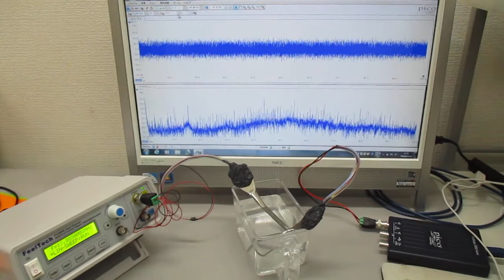超音波実験（オリジナル超音波発振制御プローブ） ultrasonic-labo